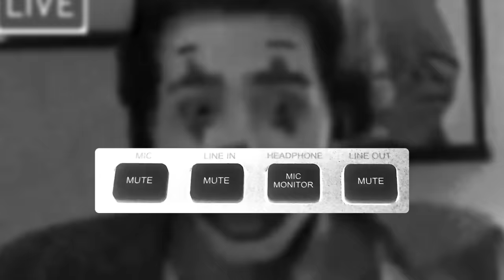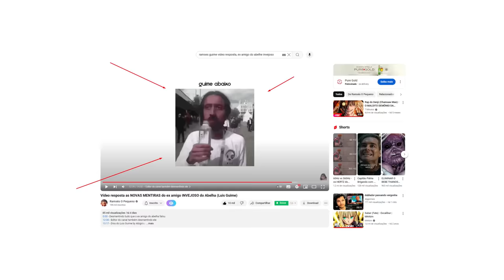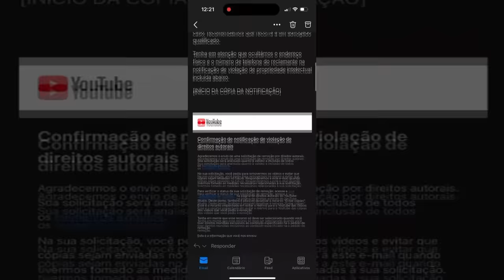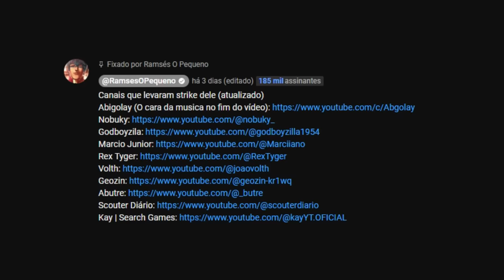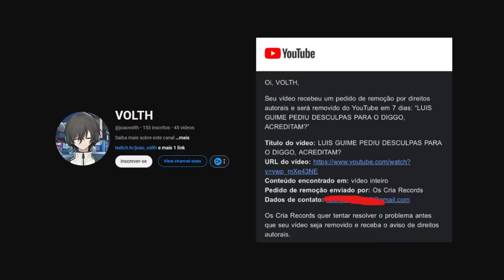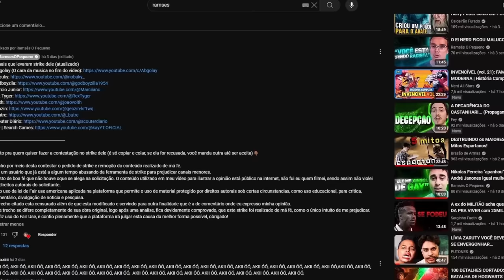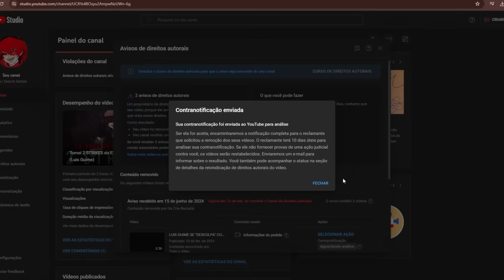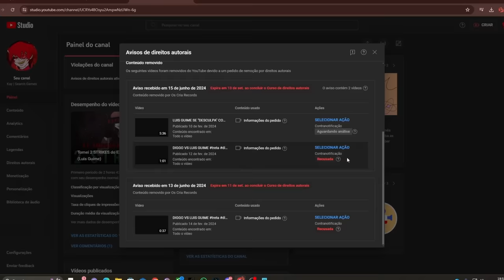O FIM do ex amigo INVEJOSO do Abelha (Luis Guime)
0:00 - Publi Fifine SC3
01:19  - Editor invadindo o canal
03:14 - Mais mentiras do ex amigo do Abelha
05:41 - Mostrando na pratica o dano causado nos canais

O ex amigo INVEJOSO do Abelha (Luis Guime) mentiu outra vez, e eu vim desmentir tudo que esse cara fez nas sombras.